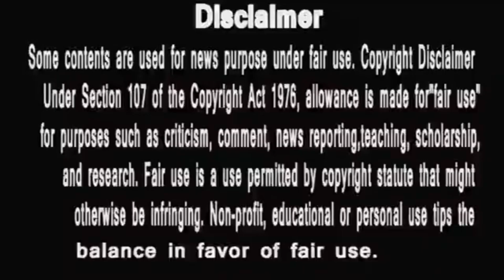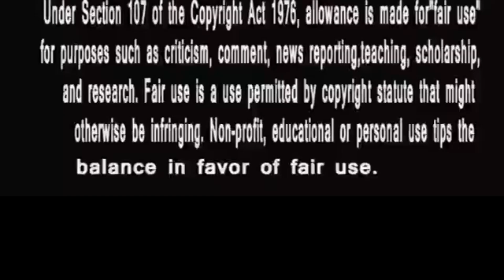Bigg Boss 14: Salman Khan का शो Red Zone और Green Zone का खुलासा | Hungry Spirits